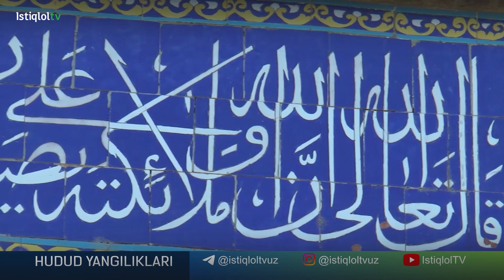Buxorodagi obidalar qayta ta'mirlanmoqda